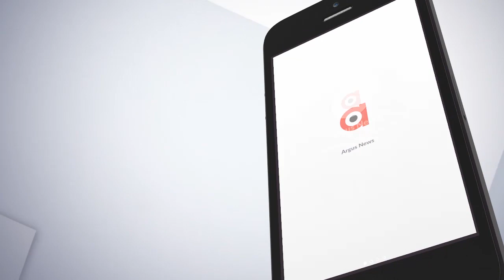ଏସିଆନ ଗେମ୍ ରୁ ଓଜେଏସ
ଓଜେଏସ ପରୀକ୍ଷାରେ ରାଜ୍ୟ ସ୍ତରରେ ତୃତୀୟ ସ୍ଥାନ ହାସଲ କରିଛନ୍ତି ଭୁବନେଶ୍ବରର କ୍ରିଷ୍ଣା ମିଶ୍ର .ଚେସ ଖେଳାଳୀରୁ ଓଜେଏସ ପର୍ଯ୍ୟନ୍ତ କେମି ରହିଥିଲା ତାଙ୍କ ଯାତ୍ରା ଶୁଣନ୍ତୁ ତାଙ୍କ ମୁହଁରୁ ..